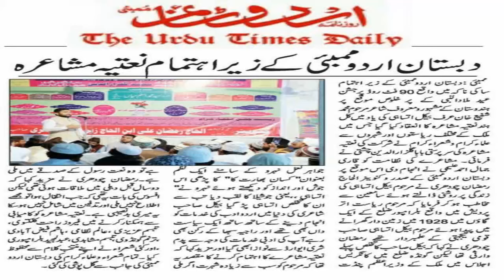Tabassum Azizi, Kurla Naatiya Mushaira, 18/12/2016, Con. RAMZAN CHAUDHARY, Mushaira Media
Tabassum Azizi
All India Natiya Mushaira
Ba Yaad Gaar E BEKAL UTSAHI
Convenor E Mushaira: Janaab Ramzan Chaudhary Saahab – Sadar: Dabistan e Urdu Mumbai
Organised by Dabistan e Urdu Mumbai
Held on 18/12/2016
At Sakinaka, Kurla, Mumbai